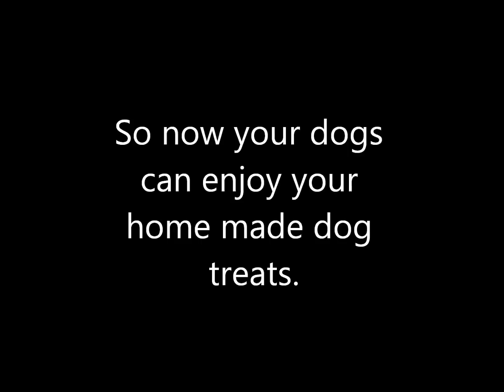Mad Woofs- dog biscuits photos!